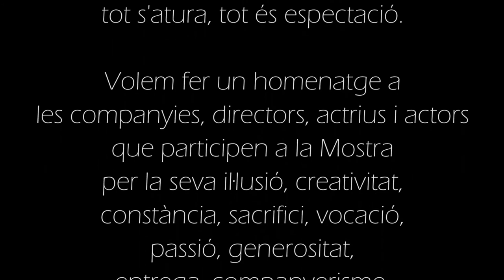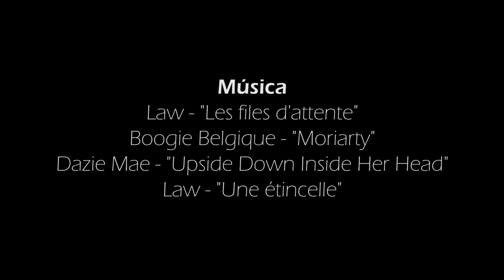XVII Mostra de Teatre d'Horta-Guinardó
La Mostra de Teatre d'Horta-Guinardó és sempre una bona oportunitat per conèixer la feina dels grups de teatre i els equipaments dels barris d’Horta-Guinardó. Enguany s'ha celebrat la XVII edició d'aquest festival, que creix amb la participació de grups de teatre jove i amb la incorporació de més escenaris que contribueixen a crear nous públics.